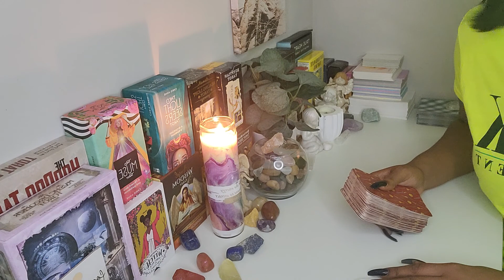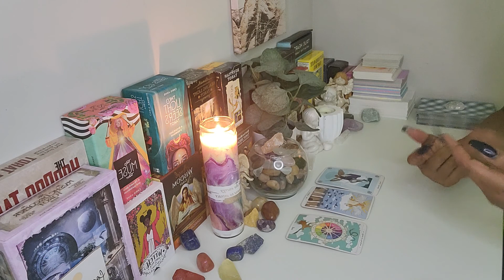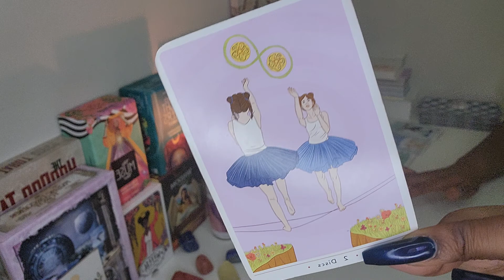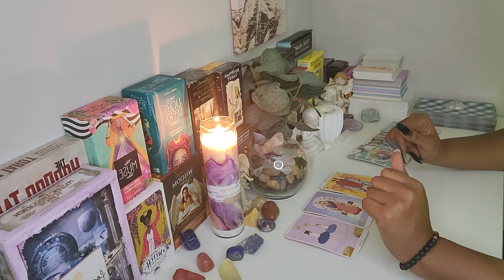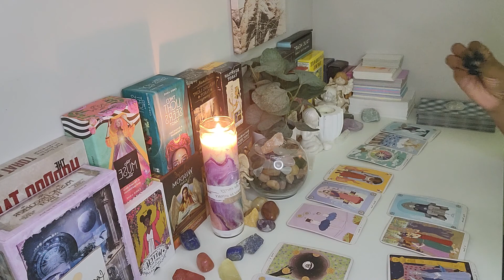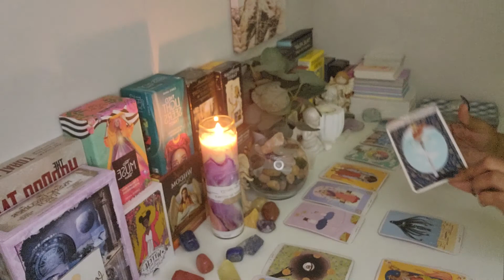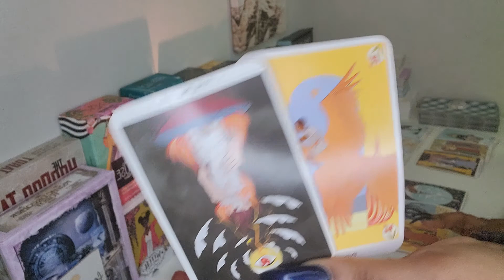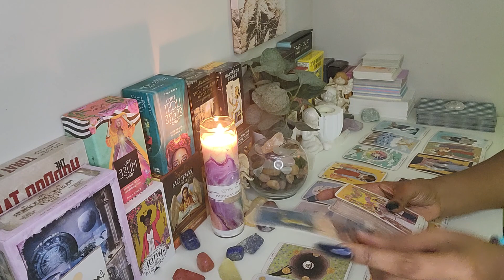♈🐏AQUARIUS🔮SHOULD I STAY ARE GO ⁉️💯👀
Welcome to The Seen Tarot